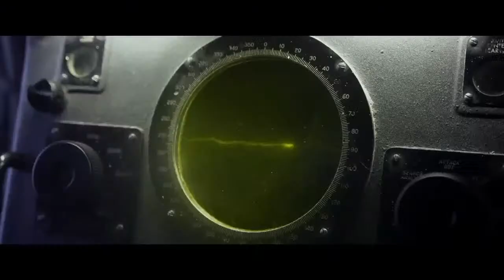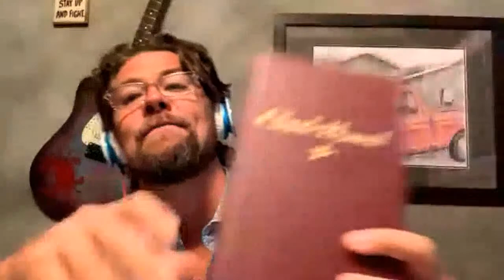The Jason Crabb Show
Talking with my buddy Grayson Russell from the new Tom Hanks film, Greyhound.